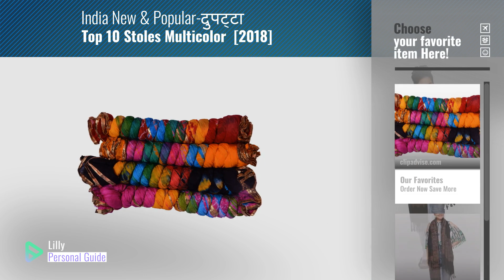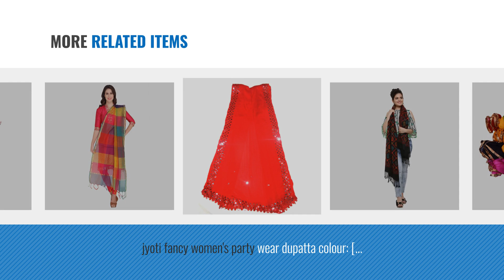Top 10 Stoles Multicolor [2018]: jyoti fancy women's multi colour silk dupatta ,combo set of 4,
Top 10 Stoles Multicolor [2018]

jyoti fancy women's multi colour silk dupatta ,combo set of 4, jaipuri multi colour by jyoti

Hk Colors Of Fashion Women's Rayon Acrylic Blend Stole Stoles & Dupatta by HK Colors of Fashion

Ultrasav Womens Multi color Dupatta ( DS_88670_Multi _Free Size)(Pack of 6) by ultrasav

Saree mall Womens dupattas for womens duppattas for womens duppattas for womens dupattas by Applecreation

jyoti fancy women's party wear dupatta colour: [ red ],Women's Kutch Work Dupatta Stylish by jyoti

Dupatta Bazaar Women's Dupatta (DB0943_Multicoloured_Free Size) by Dupatta Bazaar